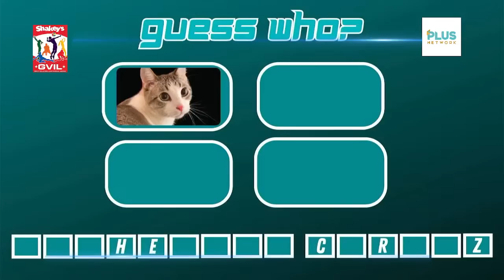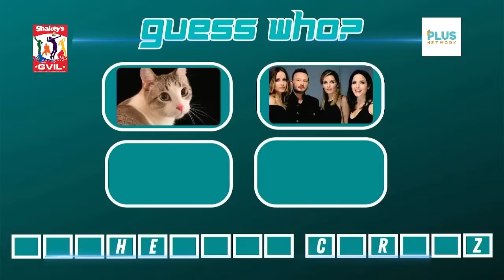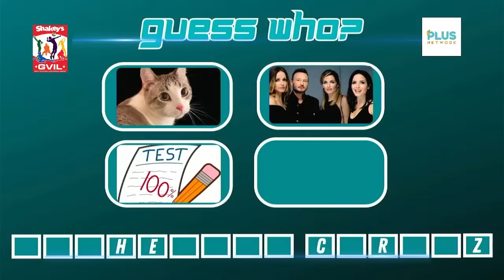2023 Shakey’s Girls Volleyball Invitational League - Bacolod Tay Tung HS vs. UST - Quarterfinals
Undefeated Bacolod Tay Tung High School faces off against resurgent University of Santo Tomas in the quarterfinals of the Shakey’s Girls Volleyball Invitational League!